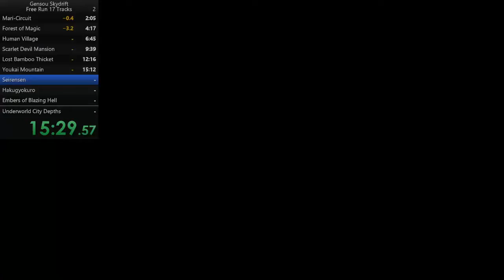Gensou Skydrift | Seirensen | 3:20.327